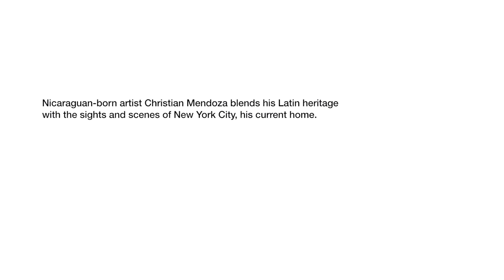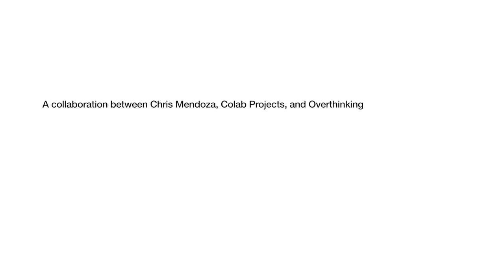Christian Mendoza, Indelible Light Mechanism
Artist Chris Mendoza created a triptych entitled "Indelible Light Mechanism" for Tribeca, New York-based agency Overthinking. The creative process was documented on film.

The piece is an evolution of Mendoza's work that incorporates different styles and techniques in painting and drawing - the culmination of Mendoza's 15 years of experimentation applying materials to convey light, texture, linear perspective, space and rhythm. Intermixing transparent and opaque materials, Mendoza has achieved a layered affect that is charged with energy and depth. Mendoza is inspired by science, nature and history and  "Indelible Light Mechanism" synthesizes those elements into an electric ecosystem.

For four months, Mendoza visited the Overthinking space at night to work on the triptych. Each morning the canvases (three 5' x 5' panels) were transformed, revealing an active process which was captured by George Christopher of Flying Pyramids. The music, a modern interpretation of the songbook standard, "Ain't No Sunshine", is "Sunshine" by Ror-Shak (DB Burkeman & Shaun Morris).